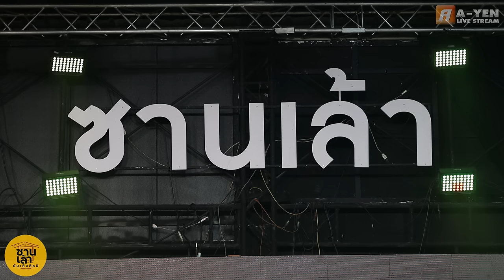สีธน มโนราห์ - ท็อป นรากร บู๊ท จักรพันธ์ / ซานเล้าบันเทิงศิลป์